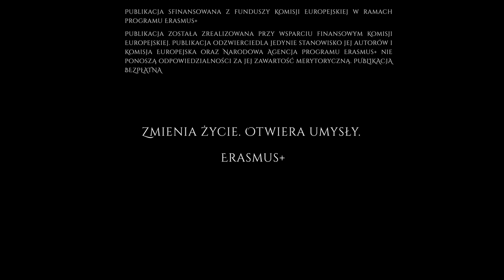Opowieść o Kindze